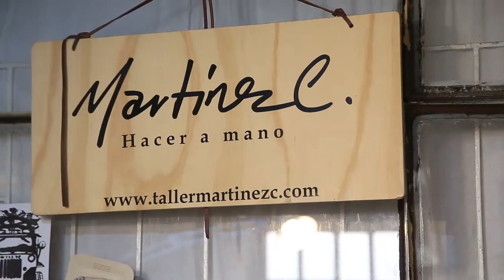Expoartesanías 2015, 25 Años de inspiración mágica, cuero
MeInspira Expoartesanías 2015, 25 Años de inspiración mágica
Artesano Eduard Martínez

Artesanías de Colombia - Corferias